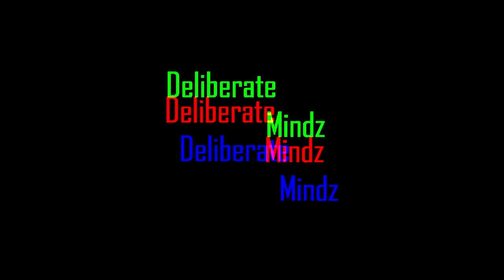DME-TV sit down interview with BIG CHRIS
Check out Heem Tarantino of dmetv sit down interview with BIG CHRIS

P.I. SC HEAVY HITTER  | BIG BOY BARS TRUST ME

Interview by: HEEMDACEO

DMETV is the platform for Indie Carolina artist.

Reverbnation: Undaground Beard Gang
Sound Cloud: Undaground Beard Gang